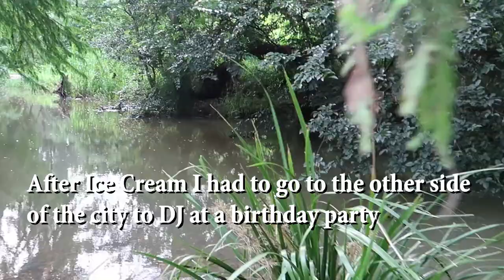She Got Her Orange Belt - Vlog 68 - Outback Polaks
Time for Lumi to get her Orange belt in Jujitsu. I also DJed at a birthday party in the evening.

Camera: Canon 80D & G7X Mark 2

and
Support the artists!